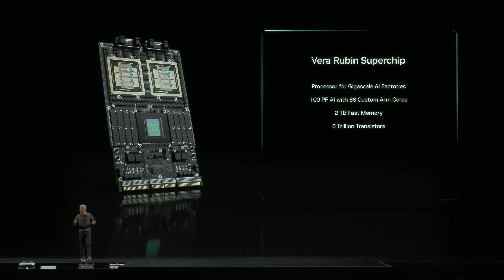Inside the world's most powerful datacenter (2025) — Satya Nadella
As part of this interview, Satya Nadella gave Dylan Patel (founder of SemiAnalysis) and me an exclusive first-look at their brand-new Fairwater 2 datacenter.

Microsoft is building multiple Fairwaters, each of which has hundreds of thousands of GB200s & GB300s. Between all these interconnected buildings, they’ll have over 2 GW of total capacity. Just to give a frame of reference, even a single one of these Fairwater buildings is more powerful than any other AI datacenter that currently exists.

Satya then answered a bunch of questions about how Microsoft is preparing for AGI across all layers of the stack.